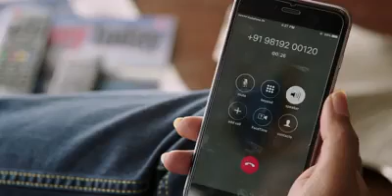Important jankari.please not share otp